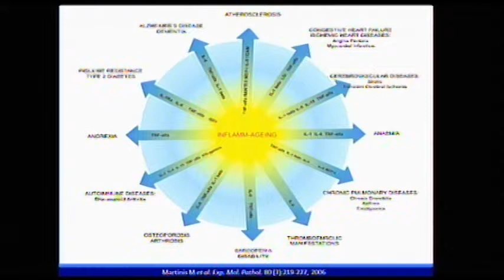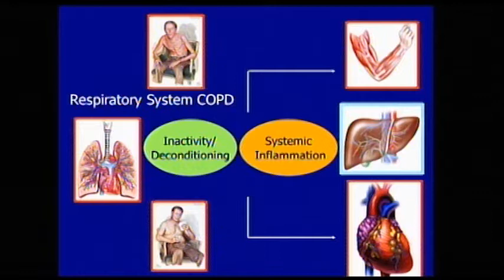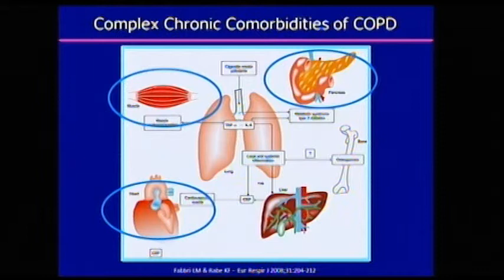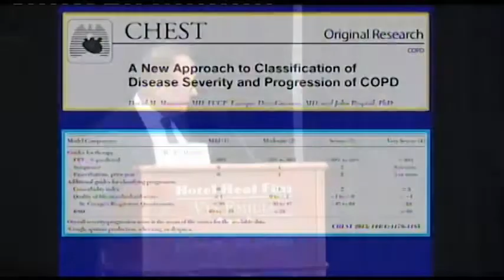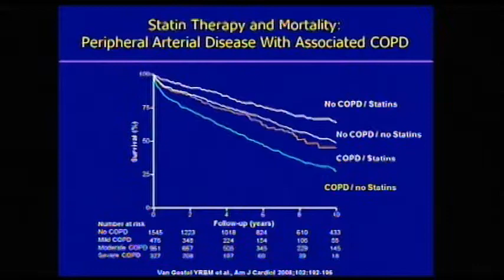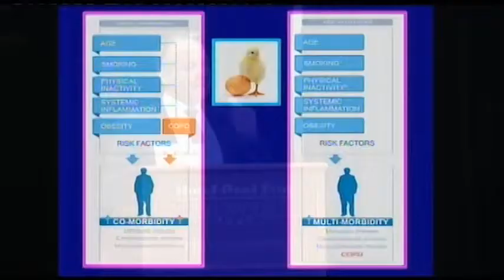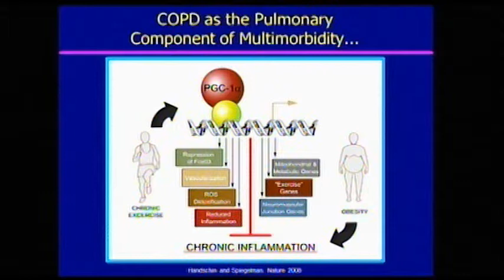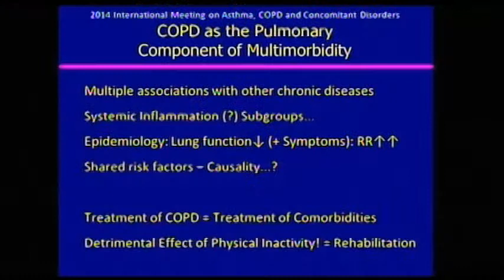1) K. F. RABE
Grosshansdorf

2014 International Meeting on Asthma, COPD and Concomitant Disorders
Modena, Hotel Real Fini

07/03/2014